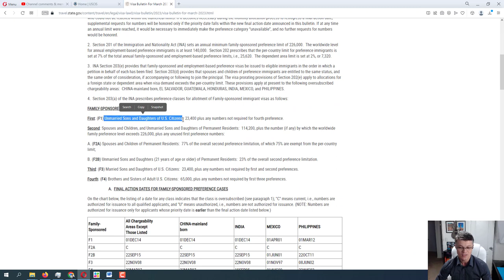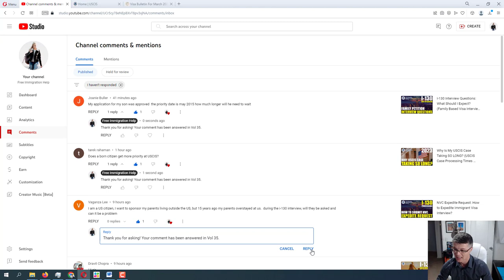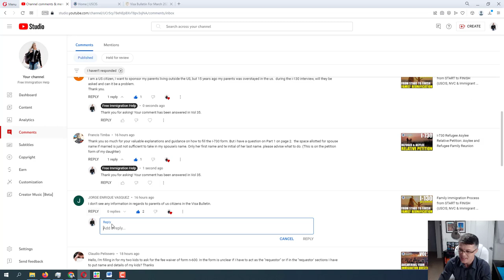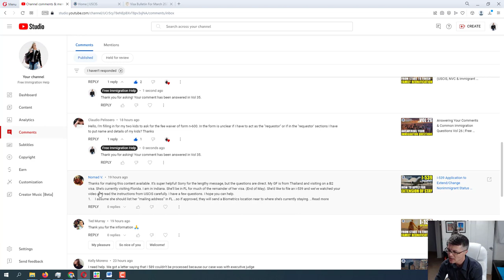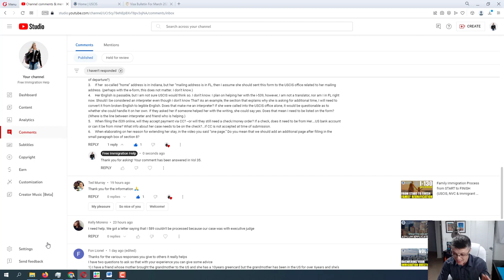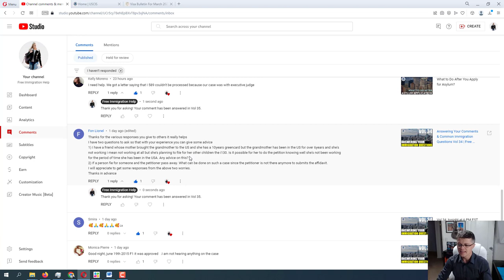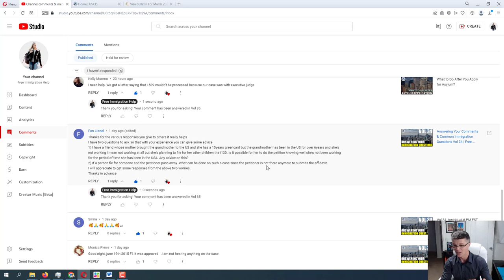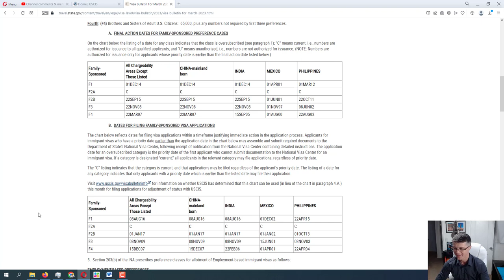Answering Your Comments & Common Immigration Questions Vol 35 | Free Immigration Help - 3.20.2023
If you found this video helpful, please consider supporting this channel using the Super Thanks feature or joining the channel membership.

Welcome to this Free Immigration help online YouTube channel. In this video, I am answering your questions about extension of stay, naturalization, asylum, employment authorization and many more. You can ask immigration questions online either here on this video or any of the other videos on this channel and I will try to get back to you. Make sure to provide more information about your immigration case status and the application process.

Immigration process might be complicated. Hopefully, some of these videos can make it easier for you. Please keep in mind, I am not an immigration attorney and this is not an immigration advice service or immigration legal advice. I do not offer any free immigration consultation as I am not an immigration lawyer.

All of the information mentioned in this video can be checked for reference on the official USCIS.gov website.

Immigration process might be complicated. Hopefully, some of these videos can make it easier for you. Please keep in mind, I am not an family immigration attorney and this is not an immigration advice service or immigration legal advice. I do not offer any free immigration consultation as I am not an immigration lawyer.

If you are looking for a local immigration help, you can search for "free immigration help near me," as there might be some USCIS authorized free service consultants in your area or low cost immigration legal aid, also known as pro bono immigration lawyers.